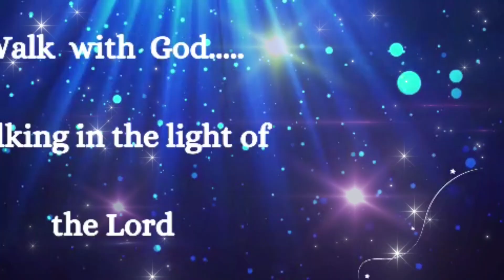Day 24 # SAB at the Feet of a Loving Mother/24th July, 2024